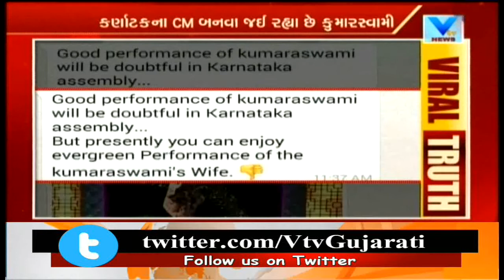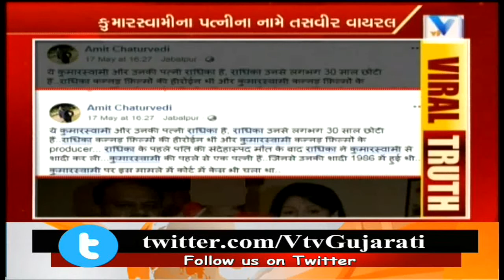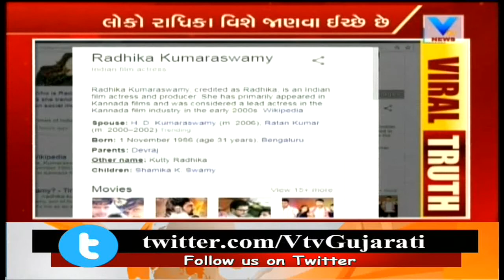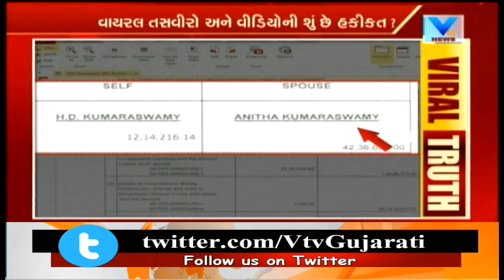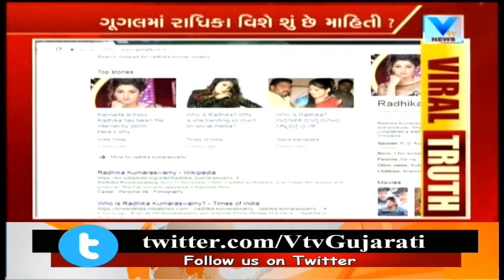Viral Truth: Of kumaraswamy`s Handsome Wife Radhika kumari Sawamy | Vtv News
Viral Truth: Of kumaraswamy`s Handsome Wife Radhika kumari Sawamy.